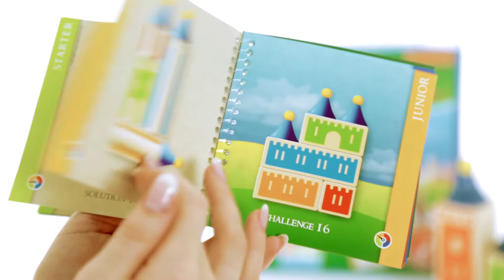Логическая игра Замок загадок BONDBON SMARTGAMES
Постройте замок из деревянных деталей в соответствии с прилагаемыми заданиями, блок за блоком, башню за башней! Для этого придется задействовать ум и сообразительность, поскольку башни имеют разный диаметр, а блоки – разные отверстия, и правильный ответ может быть только один! Прекрасная 3D-головоломка рассчитана на возраст детей от трех до восьми лет, но и взрослым подчас придется поломать голову над особо заковыристым заданием!